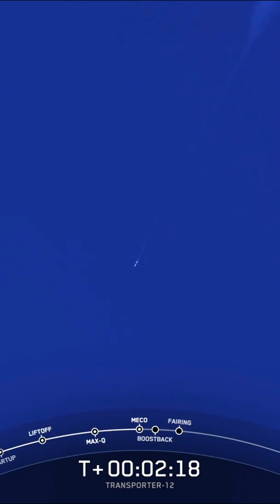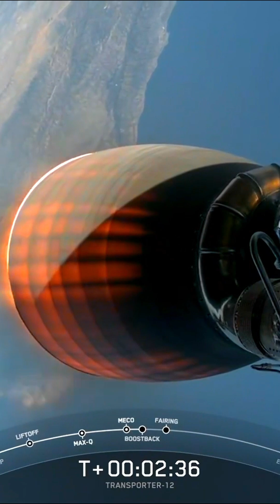Falcon 9 Launches Transporter 12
On January 14, 2025, at 2:09pm EST Falcon 9 successfully launched Transporter 12 from Vandenberg Space Force Base in California. Transporter 12 mission carried 131 payloads including Mark Rober SatGus Space Selfie Satellite. The first stage successfully landed on LZ-4 and all 131 Satellites were successfully deployed from the Upper Stage.